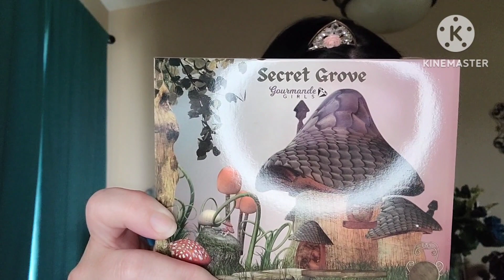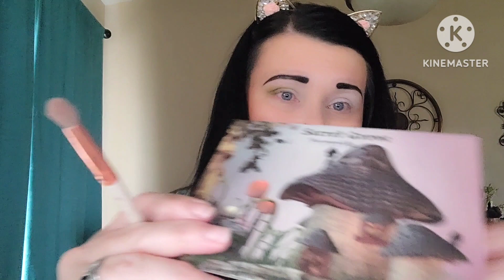GRWM-Eyescream Beauty Box Sept 2023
Y'all...super excited to try all these products and create a fun look! 🤗
New announcement here…on all my videos that I’m wearing makeup I will have the palette that I used to create that look.

You do not want to miss out. Please do not feel obligated to use the affiliate codes but know if you do, I greatly appreciate you supporting me and my channel as that money will go right back into my channel for more amazing products to bring to you and giveaways!!

🤗Eyescream Beauty Box for September 2023!!!
$25 NO shipping...overall value $111.
Loving this look I created with y'all!!

Eyescream Beauty: Shannon49rs
SAS Cosmetics: SHANNON20
Doores Hair: ShannonYT10
Purlisse: SHANNON49RS